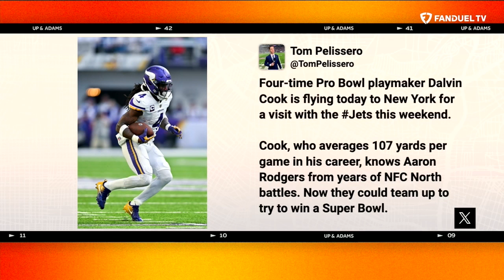Kay Adams Reacts to Aaron Rodgers' Pay Cut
Kay Adams reacts to Aaron Rodgers, "taking one for the team," by taking a $35 million pay cut. Talk about being a team-player 😤